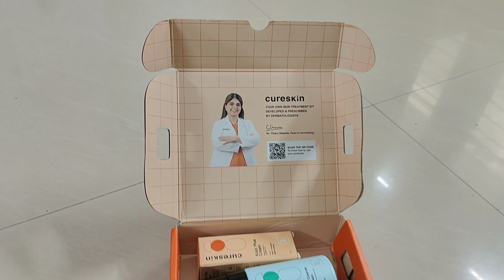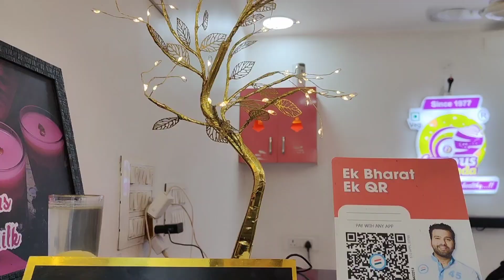பெரிய பிரச்சனை ku Solution kedachachi😱 | Busy morning routine vlog | My skin care routine | DIML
SUPERMOM100